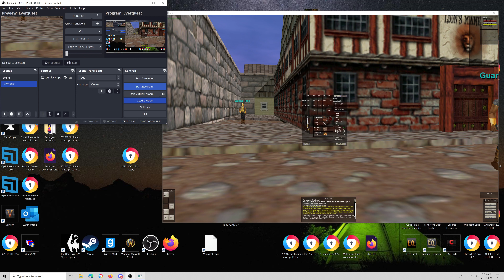Qeynos newbie starting zones Vol 3 Half Elf Rogue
The final class of the Half elf series on Newbie starting zones